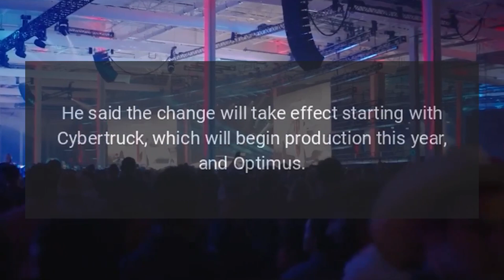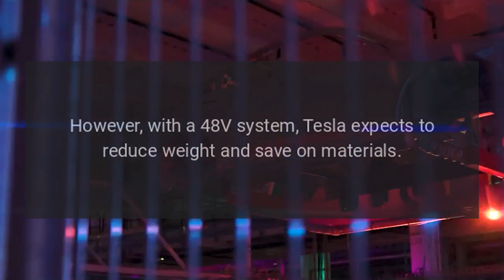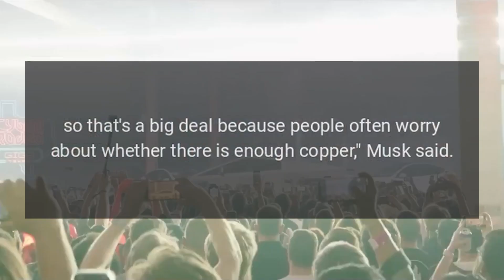Tesla Will Switch to 48V Low-Voltage System in Cars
Tesla will switch to 48V low-voltage system in its cars, starting with Cybertruck.